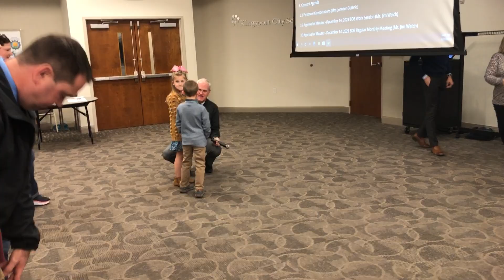Lewis siblings from Kennedy Elementary lead pledge for school board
Carter and Rylee Lewis, siblings attending Kingsport City Schools' Kennedy Elementary School, answer some questions from Assistant Superintendent of Administration Andy True at the Tuesday, Jan. 11, 2022 Board of Education meeting. Afterward, first grader Carter and second grade Rylee lead the board in the Pledge of Allegiance to the U.S. flag,.